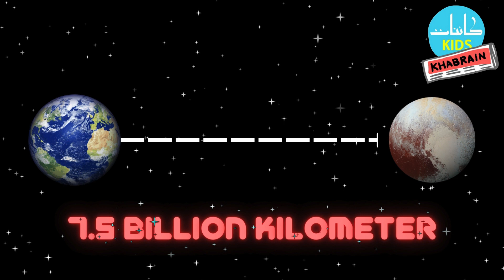Why isn't Pluto a planet anymore? | Kainaat Kids | [Urdu/Hindi]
What happened to Pluto?!😨 Why is it not a planet anymore? Our host, news reporter📰 and Dr Zara dive into a sea of gossip and fake news to understand what actually happened. Furthermore, we talk about the close pairing of Moon with the blue star, Spica🌔🔵, and try to answer a fan question regarding the devil comet! 😈☄️

This video is part of the Kainaat Kids Khabrain series developed by Kainaat Studios

Hosted by:
Roshaan Bukhari

Original Animation:
Marria Khan

Sound and Video Editing:
M. Abdullah Kawish

Voice of Dr Zara:
Mohsina Asif

Media and Science Outreach:
Maham Maqsood

Subtitles provided by:
DigiCircle

Support:
PixelEdge
IAU OAD
Qazi Family Foundation
SAHR Foundation

Kainaat Kids is a sister channel to Kainaat Astronomy in Urdu and Kainaat Astronomy in English, and all three are produced by Kainaat Studios.

Chapters

00:00 - Intro
01:10 - Special Report?
02:00 - Why Pluto isn't a Planet?
03:22 - Discovering Pluto
06:33 - Kainnati Quiz
09:02 - Kainaati Tukra
10:00 - Aap ka Aasman
11:15 - Aap ka Sawal
12:20 - Checklist